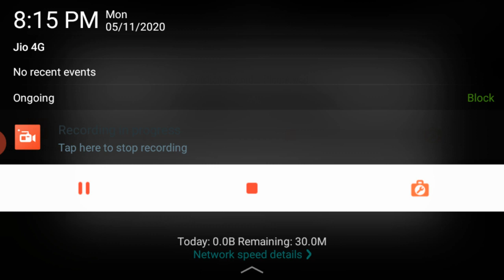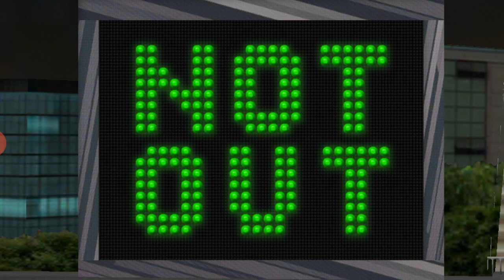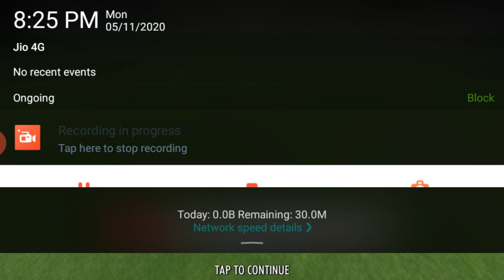Wcc 3 review beta version/RazorGaming